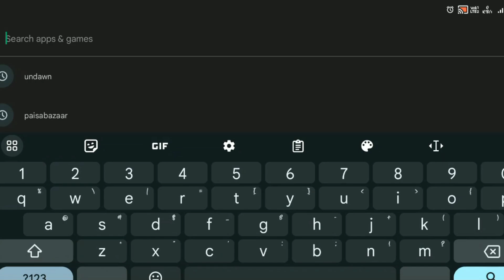PUBG MOBILE 2.6 UPDATES DETAILS & UNDAWN NEW INDIAN GAME IN KANNADA BUGGY GAMING IN 4K60FPS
BUGGYGaming Official

Rooter Profile Link :-
Hey, Join 15 million fans on Rooter App - India’s Biggest Live Game Streaming & Esports App!🇮🇳 Daily Diamonds & UC Cash Giveaways! Win DJ Alok, Royale Pass & more.

 Buggy'S BGMI ID :-
Device Redmi Note 6 Pro (6GB)
New Device iQoo Neo 6 (8GB)
Graphic: HDR & Smooth
Control: 4 Fingers + Full Gyroscope ( Always On )
PUBG MOBILE DOWNLOAD LINK
PUBG FULL 1.3GB APK WITH OBB 👇

Video Language